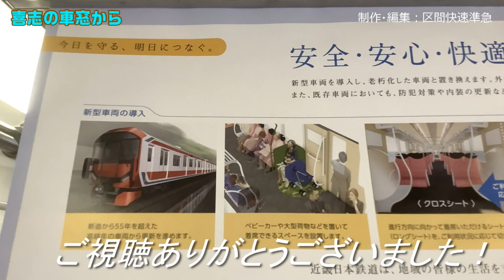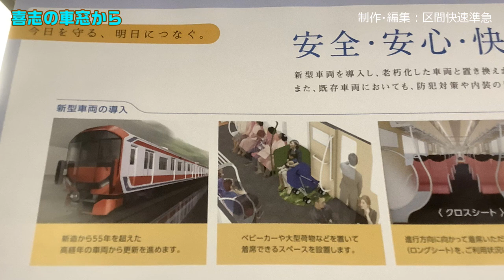【ちかくの車窓から】喜志の車窓から 【近鉄南大阪線系統（長野線～南大阪線） 富田林西口駅→藤井寺駅】KINTETSU Railway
近畿日本鉄道（近鉄）長野線　富田林西口駅から古市駅を経由して南大阪線藤井寺駅までの前面展望（かぶりつき）です。

府道美原太子線粟ヶ池バイパスの開通により、ひとまず暫定的に踏切道が設置されていましたが、令和4年6月4日、上り線（古市・あべの橋方面）が高架化されました。

【ちかくの車窓から　関連動画】

■世界遺産の車窓から （あべの橋方面増結編）【近畿日本鉄道南大阪線　古市駅】

■道明寺カーブの車窓から　【近鉄南大阪線　藤井寺駅→古市駅　前面展望（かぶりつき）】